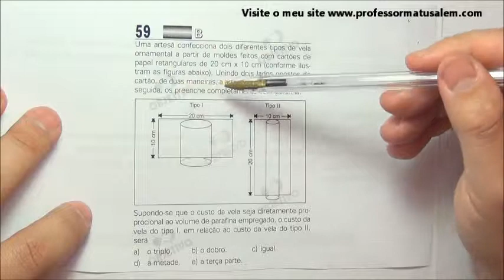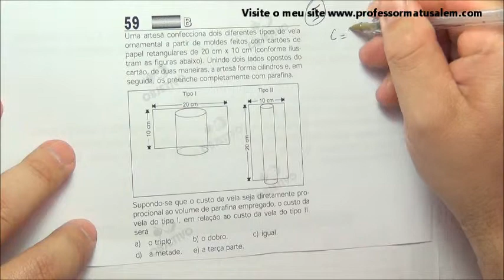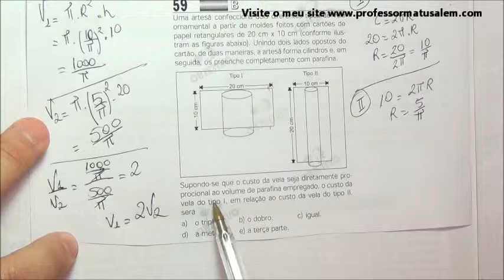ENEM 2006 - questão 59